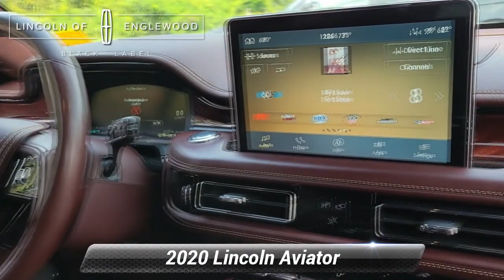Certified 2020 Lincoln Aviator Black Label, Englewood, NJ L1752P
Lincoln of Englewood